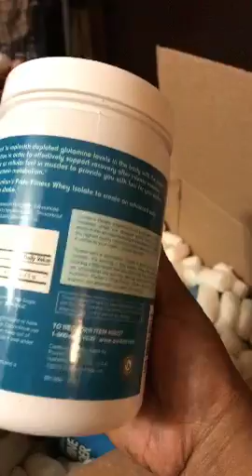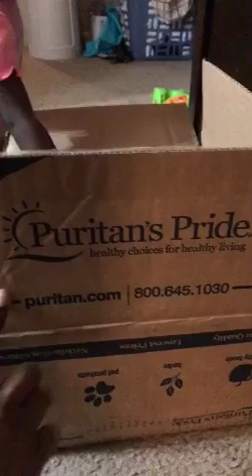Unboxing L-Glutamine "NEW sickle cell treatment!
FDA approval of L glutamine for the treatment of sickle cell anemia. The prescription is too expensive , so I ordered this from Puritan Pride! 12$ each!